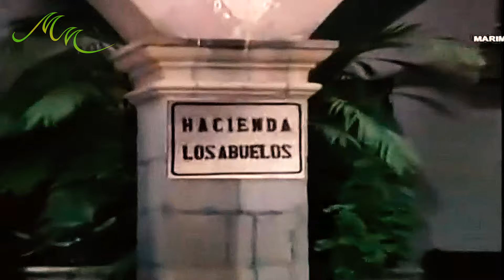Marimar [TNC] 142.1 "Ang Hasyendang Ito Walang Kinikita"